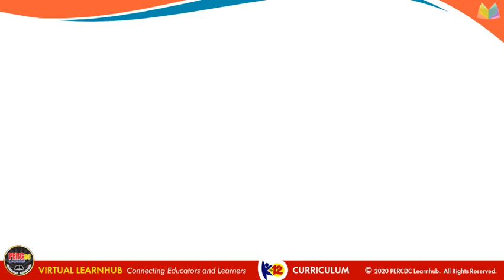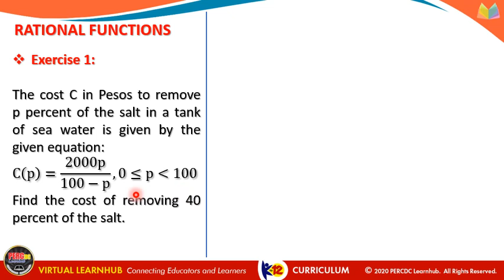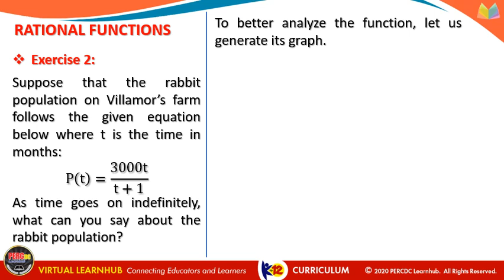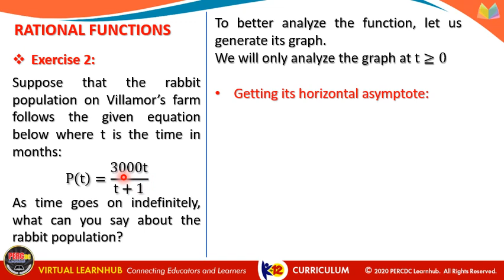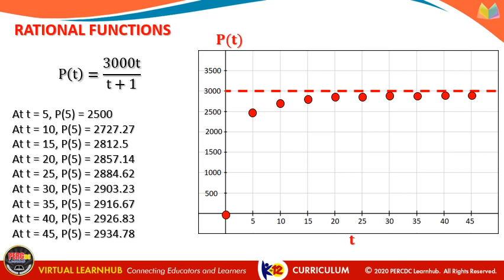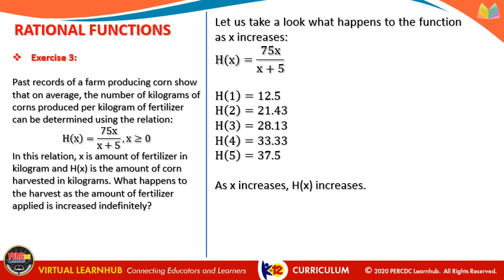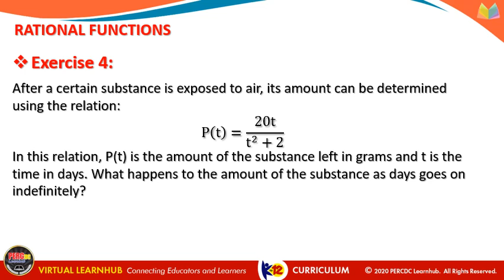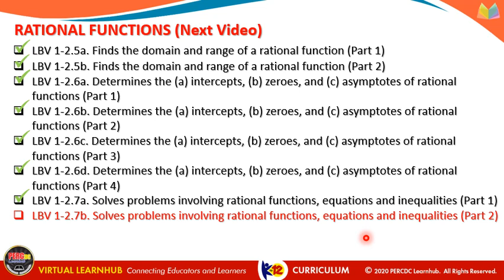Rational Functions - 1.2.7a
MELC
- Solves problems involving rational functions, equations and inequalities pt. 1

Learn by Video (LBV) is an online course or study that contains series of recorded lecture videos, assessment exams and downloadable reading files designed for students and teachers. Contents are patterned after DepEd's
k to 12 Learning Competencies (LC) and Most Essential Learning Competencies (MELC)

For more exercises, you can use QuexHub - General Mathematics available on google playstore. This app is loaded with learning essential contents, exams with solutions that are patterned after DepEd MELC.